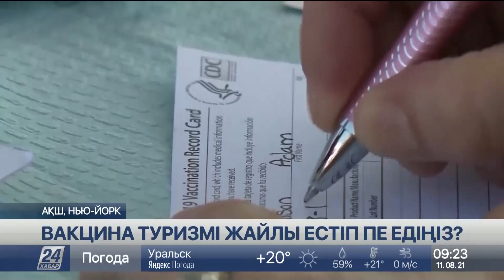Вакцина туризмі жайлы естіп пе едіңіз?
Вакцина туризмі жайлы естіп пе едіңіз? «Қандай да бір себептерге байланысты ковид вакцинасын өз елдерінде салдыра алмаған туристер шет ел асып, екпені сол жақта алып жатыр», – дейді мамандар. Әсіресе АҚШ-қа ағылып жатқандардың саны артуда, деп хабарлайды «Хабар 24».